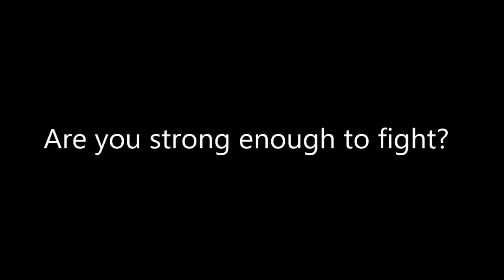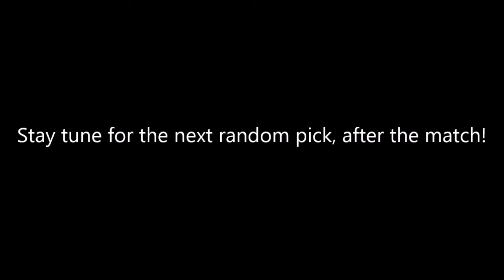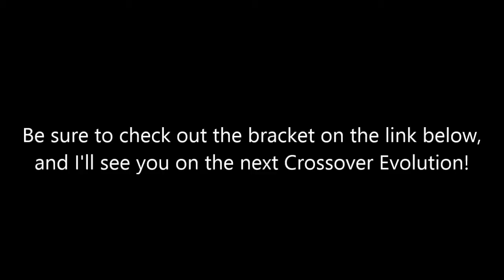MUGEN: Crossover Evolution #120 -Team Cloud vs Team Captain America (4v4 Simul battle)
Hello everyone, and we have another 4v4 simulation battle. Cloud & Riesbyfe will be teaming up with Mai & Mina. As for Captain America & Yoko will be ally with Haruhi & Mech-Hisui. This time there will be no storyline & ending dialog because this is a special event fight. So let get this fight started, and I hope you enjoy it! Oh, and by the way I added more newcomers on my mugen roster. However, they will be on a random character select section.

MUGEN: Crossover Evolution Arena - Tournament 2014 Bracket "Click it!"

Battle #120

(Team Cloud) Cloud "by Infinite", Riesbyfe "by RajaaBoy", Mai "by Infinite", & Mina "by P-tan" vs (Team Captain America) Captain America "by Dick Buckus", Yoko "by Warusaki3", Haruhi "by choiyer", & Mech-Hisui "by RajaaBoy"

Stage: Battle Arena "by Hoshi"

"Mugen: Crossover Evolution intro" is made "by DrFiredawn". The name of this intro song is called "Battle" from "Kamisama no Inai Nichiyoubi OST" . MUGEN: CROSSOVER EVOLUTION IS NOT A GAME!!! IT'S JUST A SHOW!!!